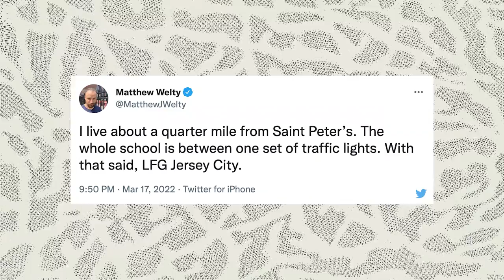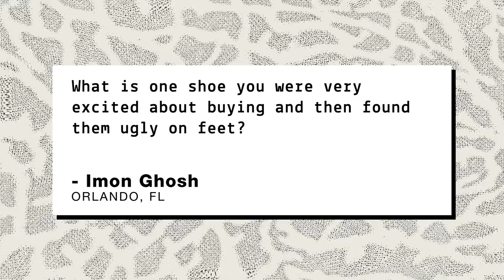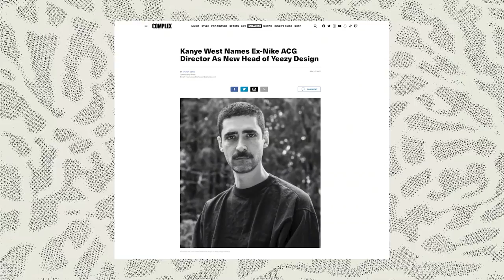Which Yeezys We'd Actually Wear, the Sneakers We Regret Buying | The Complex Sneakers Podcast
The Complex Sneakers Podcast is co-hosted by Joe La Puma, Brendan Dunne, and Matt Welty. This week, the three reminisce on the sneakers they wore in college, along with the regrettable outfits and tendencies toward extreme matching that they went through in that period. We're talking absurd streetwear graphic tees, "Olive" Air Jordan 9s to go with your brown Lacoste polo, and green 10 Deep pants in the same color as your SB Dunks. The co-hosts also discuss which Yeezys they'd actually wear, Ye hiring a former Nike ACG design director, and college memories in general.

0:00 - Start of Episode
5:00 - College memories from Welty
15:00 - Welty talks Van Half Caps he wore in college
25:00 - JLP talks matching sneakers to fit
35:00 - Michael Jordan memories
45:00 - Yeezy talk!
55:00 - Brendan and Welty debate sneaker event
1:00:00 - Kith trip & end of episode

COMPLEX is a community of creators and curators, armed with the Internet, committed to surfacing and sharing the voices and conversations that define our new America. Our videos exemplify convergence culture, exploring topics that include music, sneakers, style, sports, and pop culture through original shows and Complex News segments. Featuring your favorite celebrities, authoritative commentary, and a unique voice, our videos make culture pop.